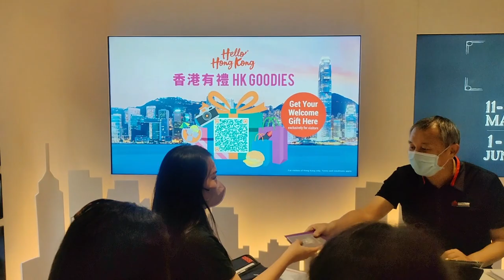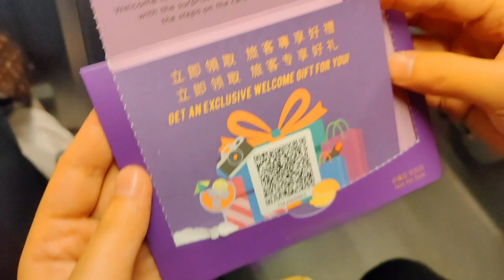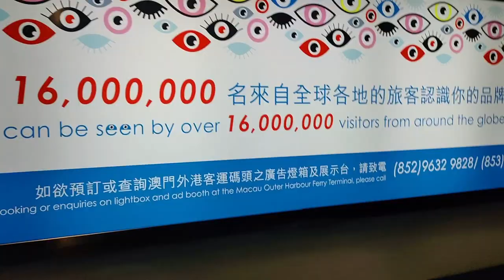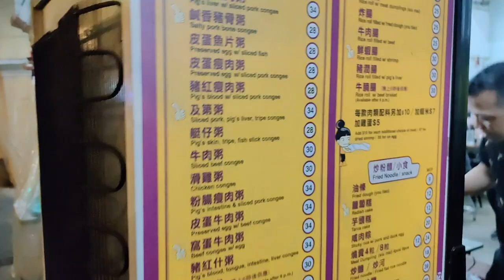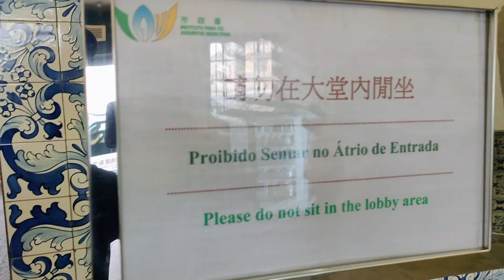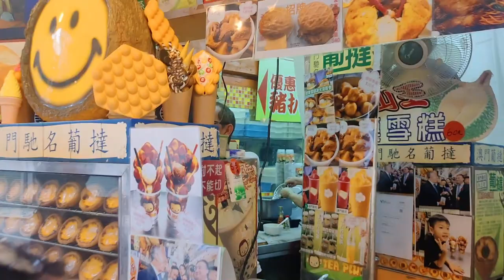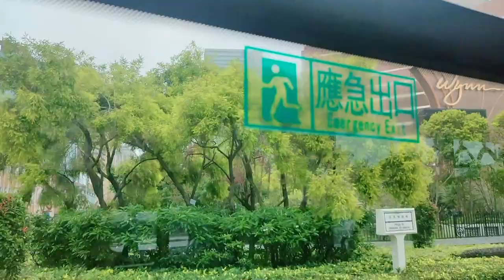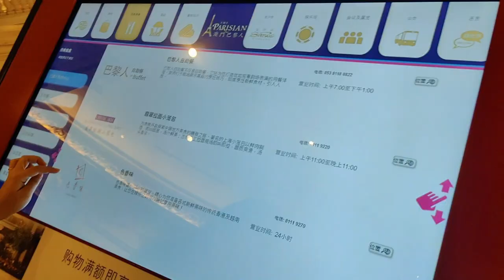MACAU TOUR 2023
We travel from Hong Kong to Macau using Turbojet

Places to visit in Macau
Ruins of St. Paul
Senado Square
Belive&More Hotel
Fisherman's Wharf
Cotai Strip
Londoner Hotel
The Grand Canal Shoppes